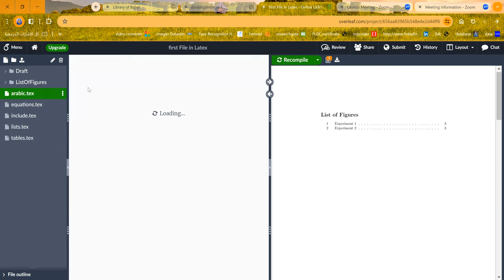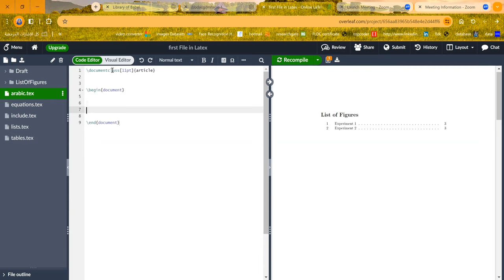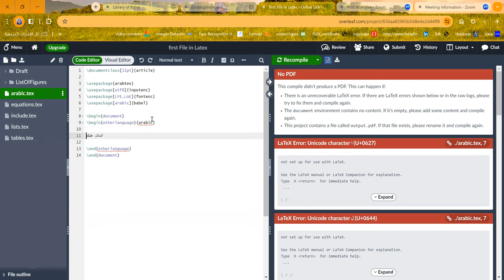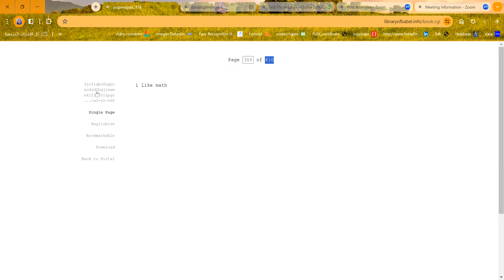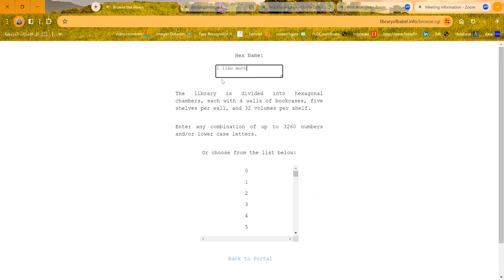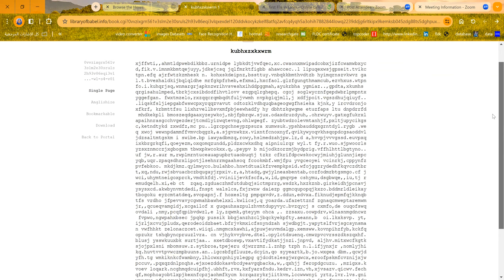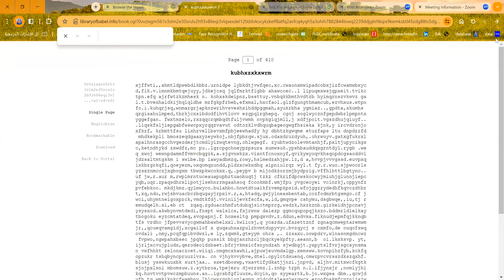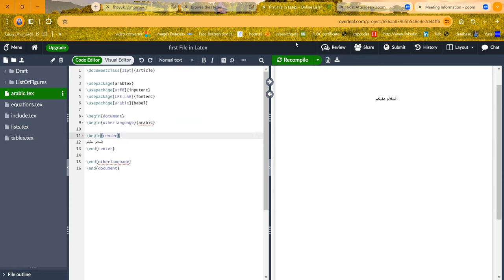Latex 6: Writing Arabic تعلم لاتكس بالعربي